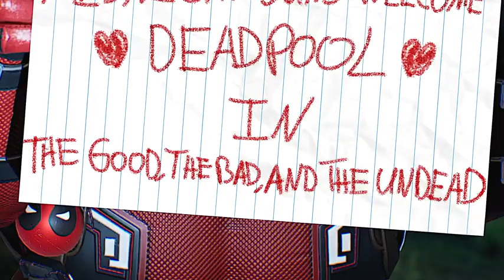MIDNIGHT SUNS Deadpool Reveal Trailer 2023 4K UHD New Game Trailers HIGH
Welcome to Game Trailer, your ultimate destination for the latest and greatest video game trailers! Whether you're a hardcore gamer, a casual player, or simply someone who enjoys the art of gaming, our channel is dedicated to providing you with high-quality, captivating trailers that will leave you eagerly anticipating the release of the hottest games.

At Game Trailer, we understand that a trailer can make or break your excitement for an upcoming game. That's why we curate a wide variety of trailers from all genres and platforms, ensuring that there's something for everyone. From action-packed adventures to immersive RPGs, thrilling shooters to captivating story-driven experiences, our channel covers it all.

Join us as we dive into the dynamic world of gaming, showcasing trailers that highlight stunning graphics, immersive gameplay, and innovative mechanics. We bring you exclusive sneak peeks, cinematic teasers, gameplay showcases, and developer interviews that provide you with an in-depth look into the games you're most excited about.

In addition to the latest game trailers, our channel also features insightful commentary, analysis, and discussions about the gaming industry. We keep you informed about upcoming releases, trends, and major gaming events, ensuring that you're always up to date with the pulse of the gaming world.

Whether you're looking for your next gaming obsession or simply want to stay in the know, our channel is your one-stop-shop for all things game trailers. Get ready to fuel your gaming passion and embark on an exhilarating journey with us!